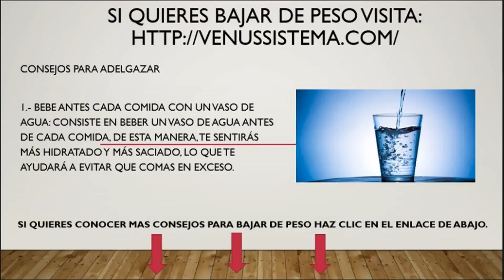My Edited Video